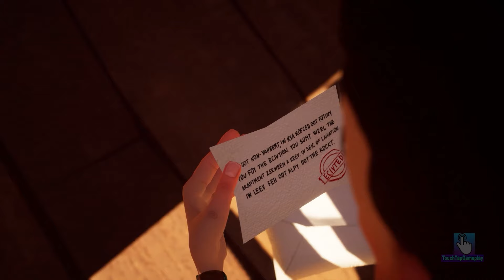Hello Neighbor - My New Neighbor FNAF Security Breach Big Moon (Moondrop) History Gameplay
My New Neighbor Montgomery Gator FNAF Security Breach Big Moon (Moondrop) History Hello Neighbor Gameplay Walkthrough